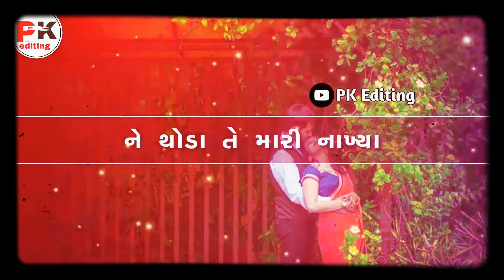Vijendra Jude Tamil thoda Kismat ma jana thoda Maar Di